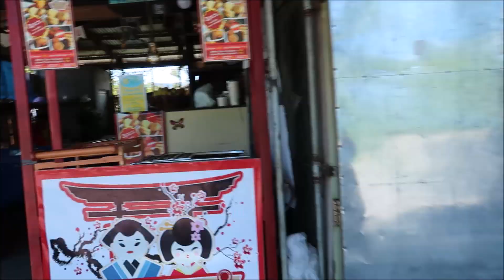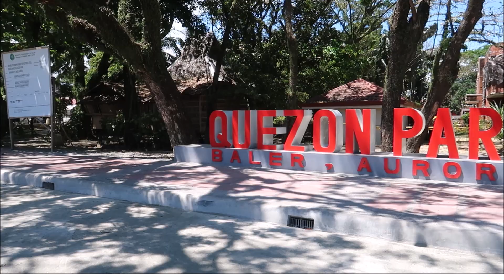KAMUSTA na ang BALER? | Nick Bernardino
Keep safe at home mga tropa!! Mahal ko kayong lahat kaya mag ingat kayo! :*